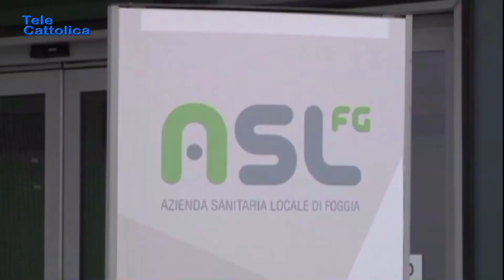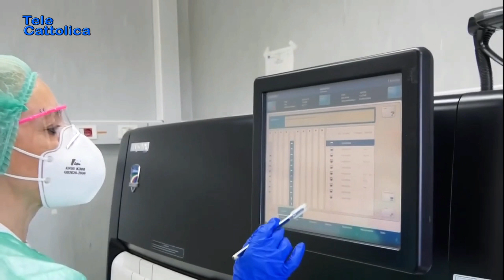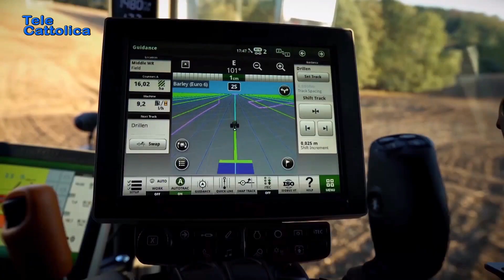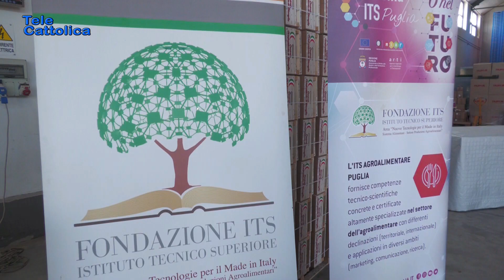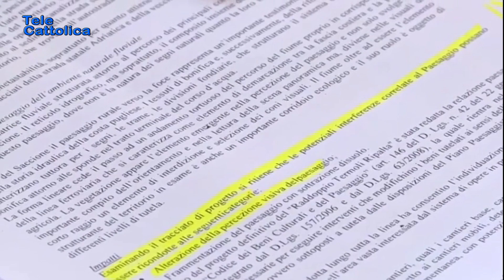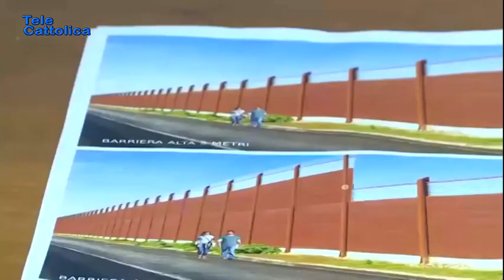Tg 5 agosto 2021